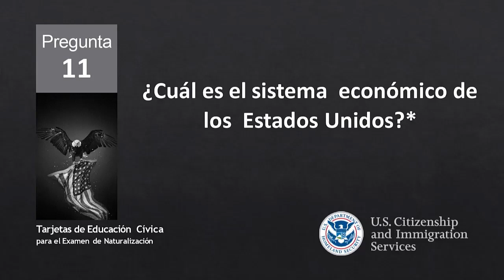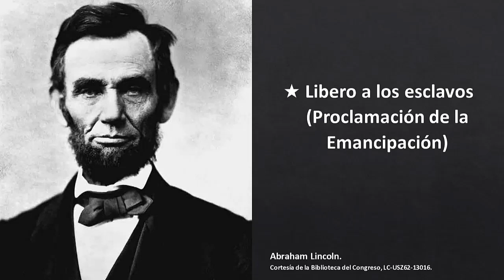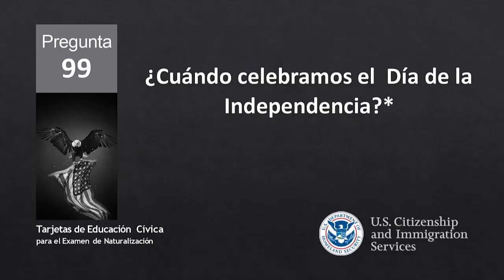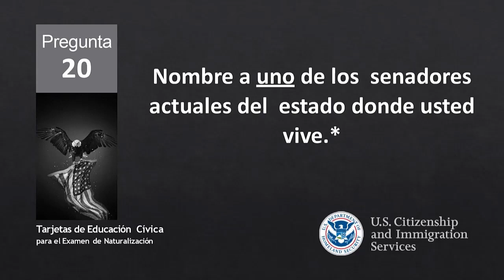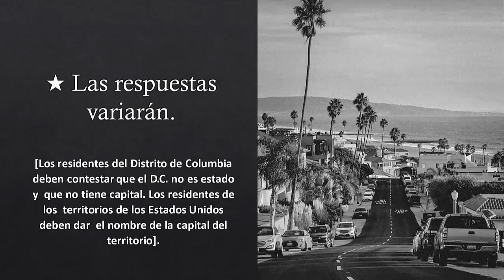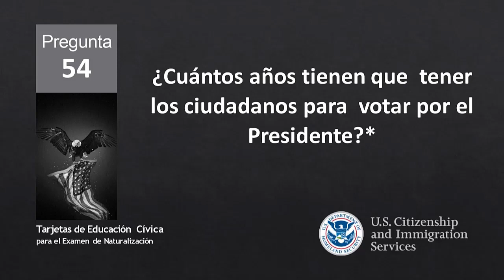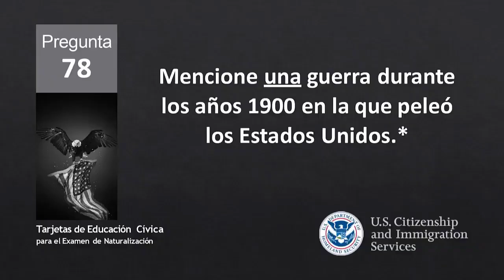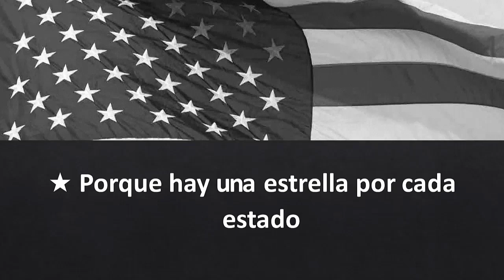Nuevo Examen Ciudadanía Americana 2024 En Español - Para mayores de 65 años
Para hacerse ciudadano naturalizado de Estados Unidos, usted debe aprobar el examen de naturalización, que se hace en la entrevista de naturalización. Durante la entrevista de naturalización, necesitará contestar preguntas sobre su Formulario N-400, Solicitud de Naturalización y sus antecedentes. También tomará un examen de español y educación cívica, a menos que sea elegible para una exención o una dispensa.